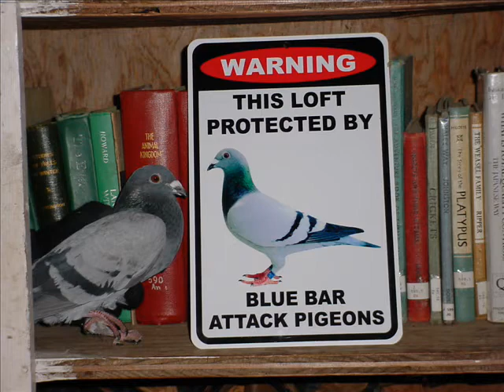More Pigeon Pics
A whole bunch of my pigeon photos! Enjoy!